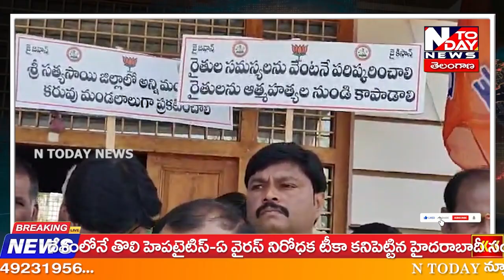//శ్రీసత్యసాయి జిల్లా కదిరి నియోజకవర్గంలో కదిరి పట్టణంలోని ఆర్డిఓ కార్యాలయం